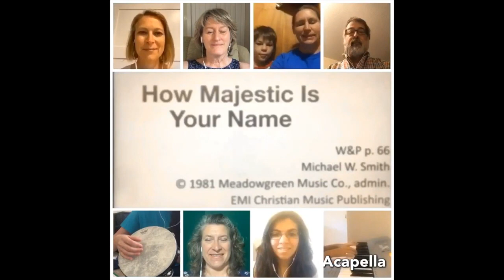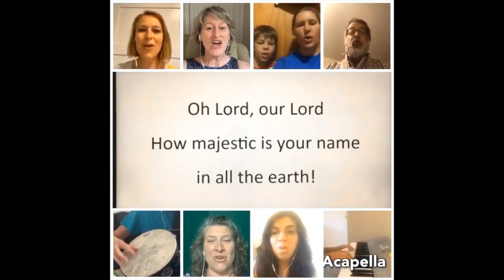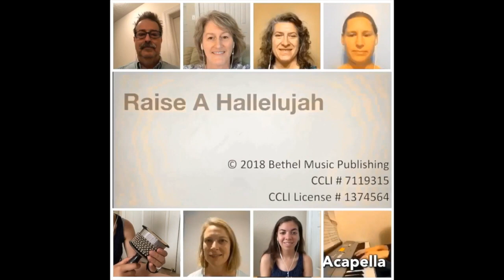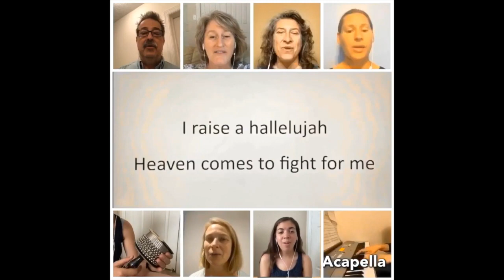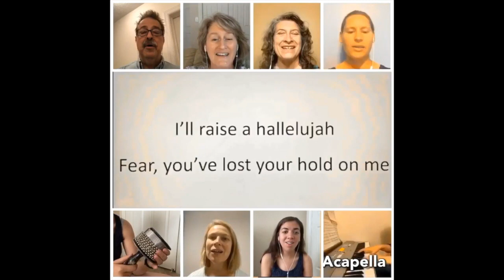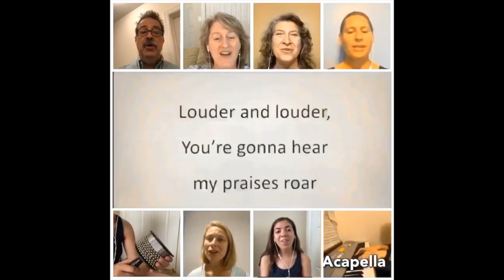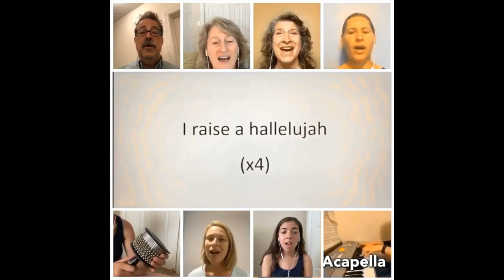Fed by Jesus - Worship July 25, 2021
Join us for worship as we hear a story about how Jesus sees us, right where we are, and feeds us!